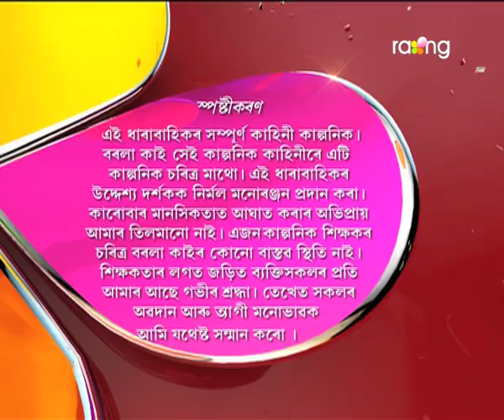Borola Kai - বৰলা কাই | 13th Jun 2017| Full Episode | No 668